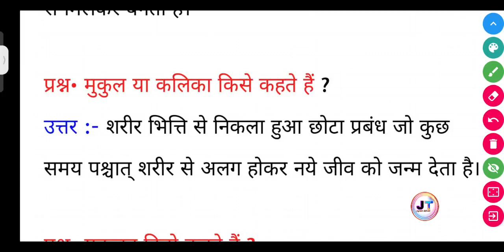मुकुल या कालिका किसे कहते हैं? || Mukul ya Kalika Kise kahate Hain